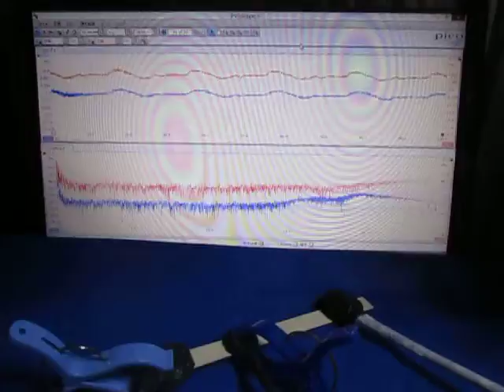超音波実験 Ultrasonic experiment ‹超音波システム研究所 ultrasonic-labo›